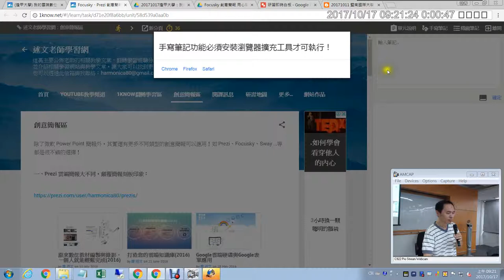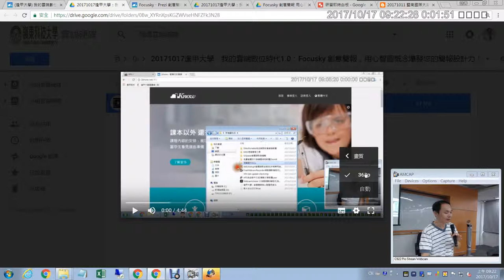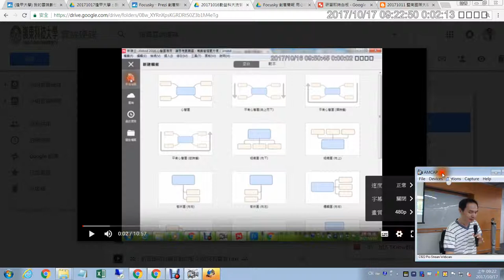03：1Know基本操作與研習錄影影片觀看注意事項